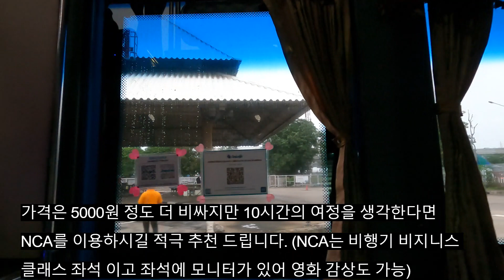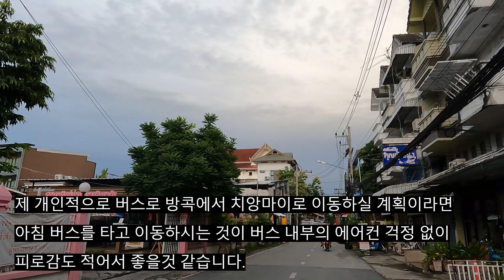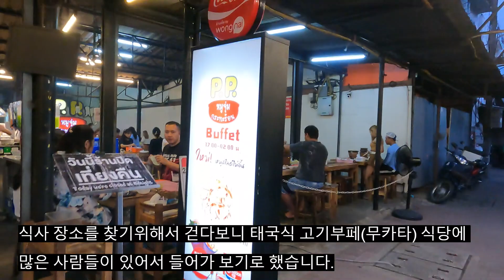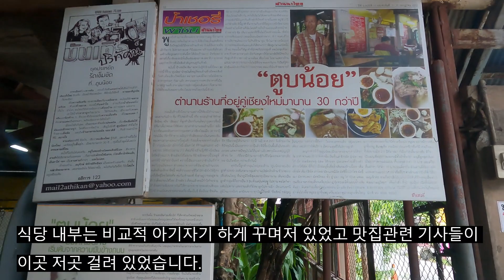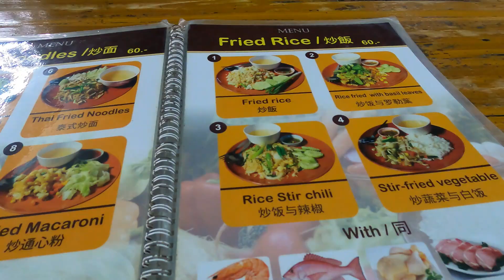【🇹🇭】 방콕에서 치앙마이. 버스로 10시간 주간 여행.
방콕에서 오전 6시에 출발하여 10시간에 걸친 치앙마이 버스 여행을 담아 보았습니다.
주간 이동이라서 햇볕 때문에 버스안이  그렇게 춥지 않았고 5년전에 탔던 야간 버스 경험 때 보다 피로감이 적어서  좋았습니다.

06' 47" 식당 정보 :
이름 : Tom Yum Noodle House
주소 : QXQH+3V3, Si Phum Sub-district, Mueang Chiang Mai District, Chiang Mai 50200